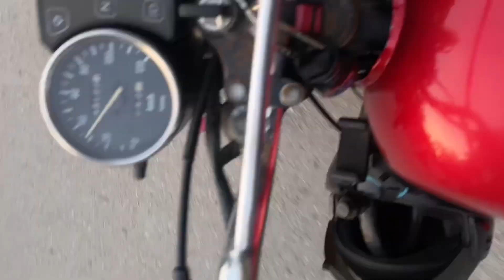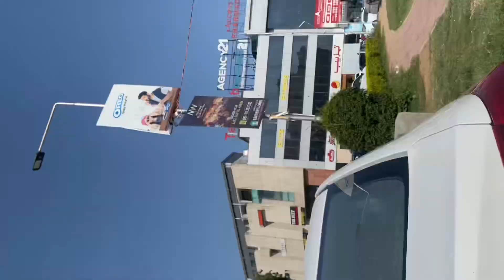Name ka hi centurus hai 🙁 | kuch ni milta yhn py